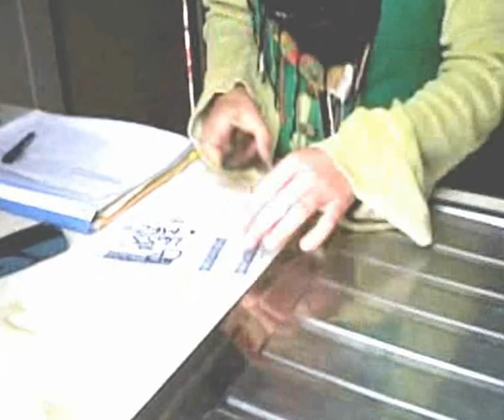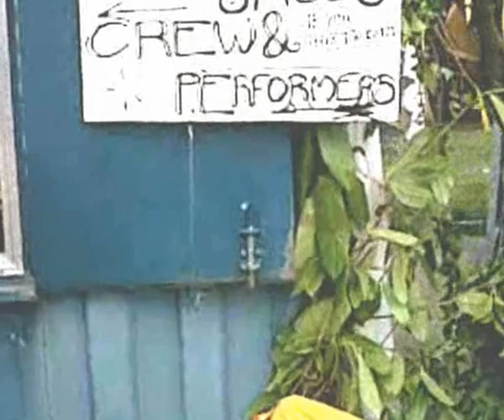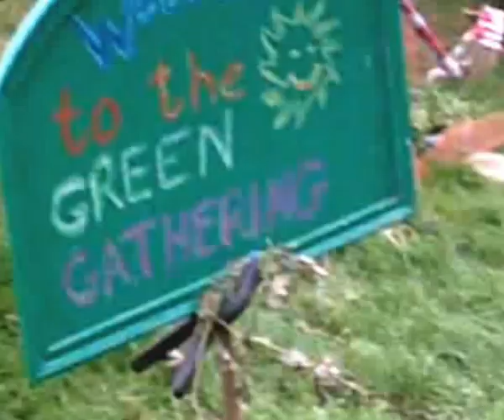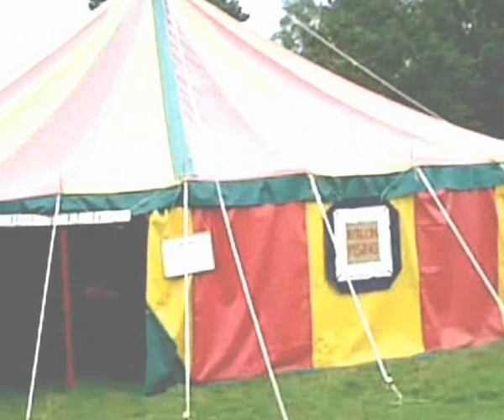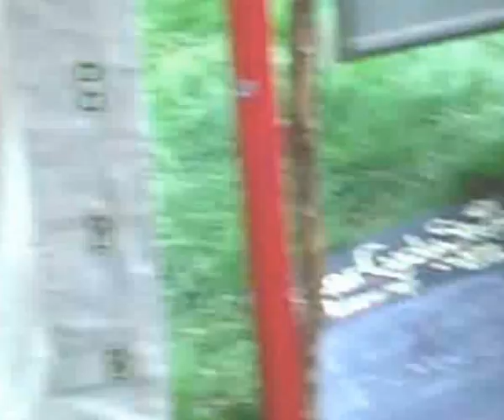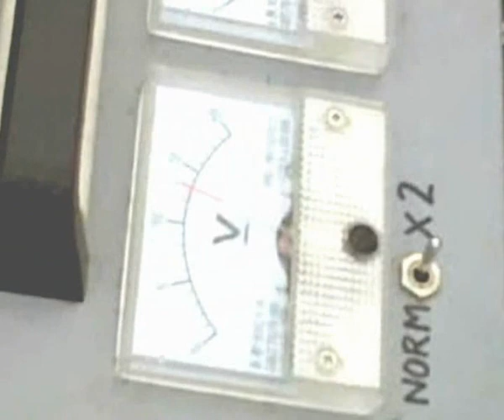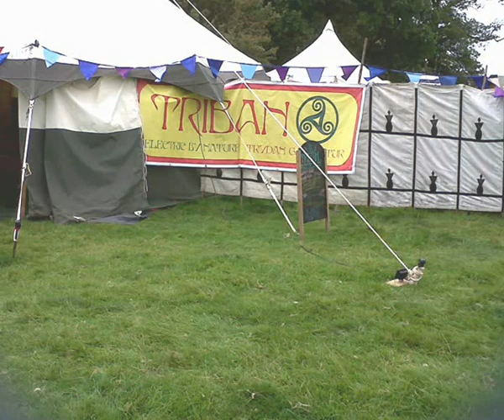Green Gathering 2011 Friday afternoon 29th July..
Phone camera clips of 2 hour visit on Friday 29th July 2011 to deliver replacement equipment to Phil Cory ("Solar Cycle Stage")from Bristol to the 2011 Chepstow Green Gathering via the Old Severn Bridge .